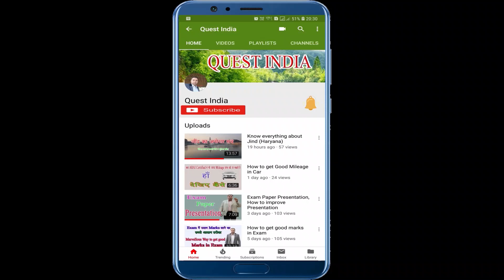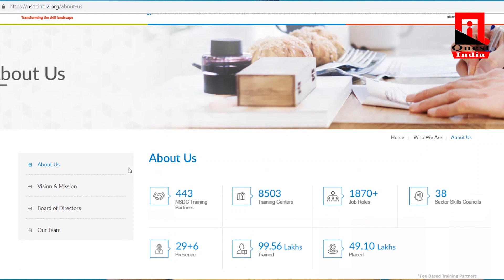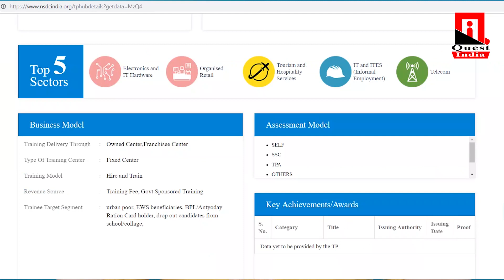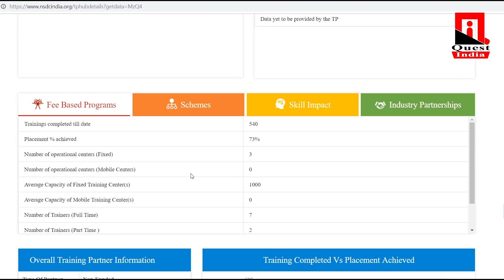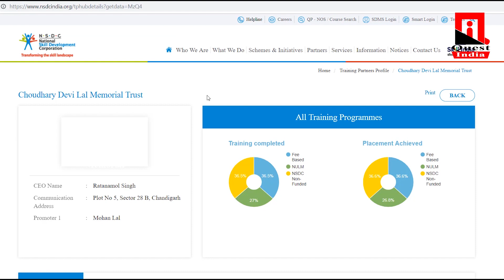Conversant in It Skill full explanation || IT skill Mean in Haryana Govt. Jobs